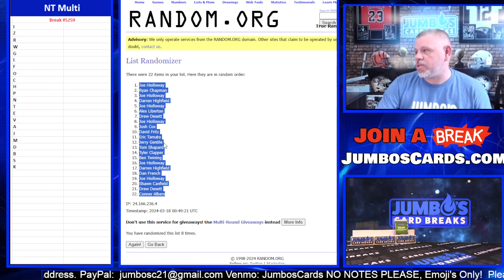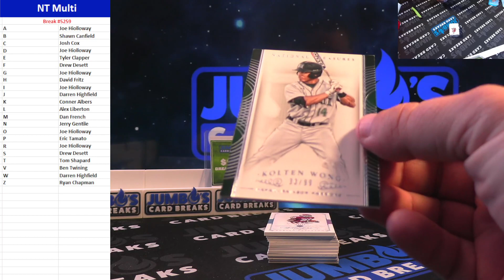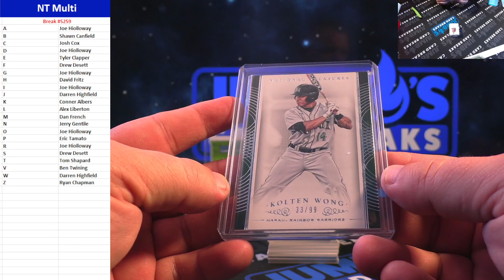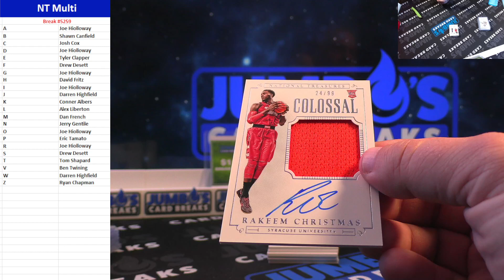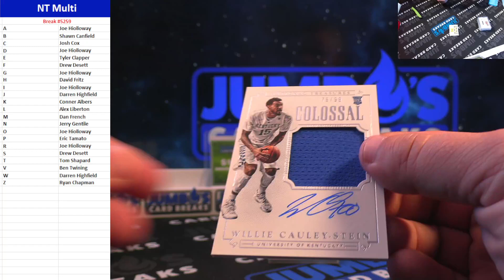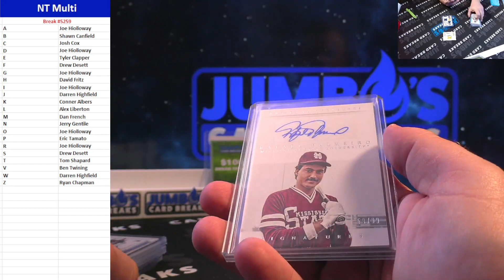BREAK #5259 National Treasures Multi Sport